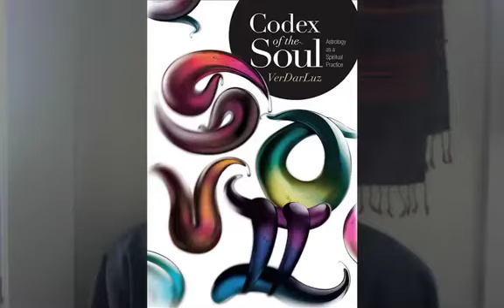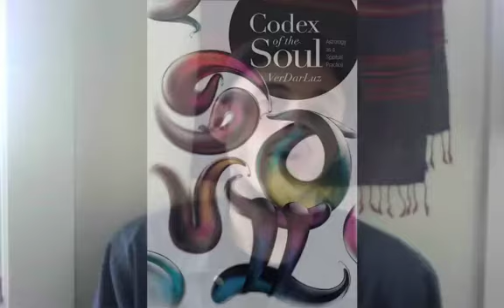The Shamanic Artist 2012 World Tour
This is a description of my upcoming tour to promote my two books, to teach, and perform, and seeking pledges from the community to make this a reality.